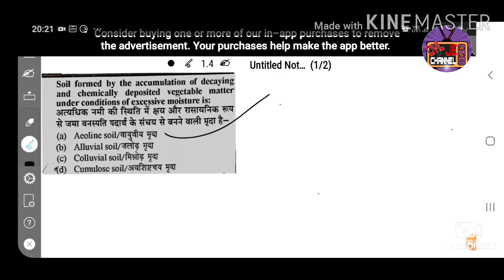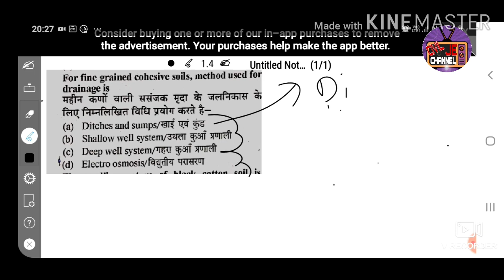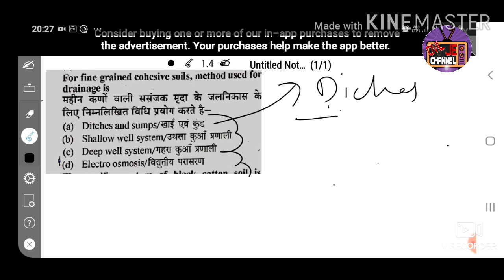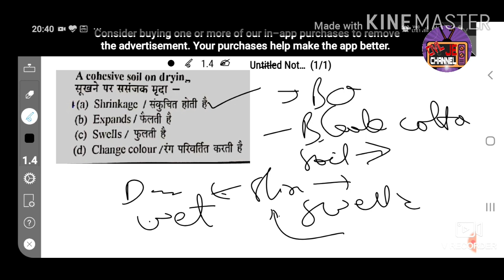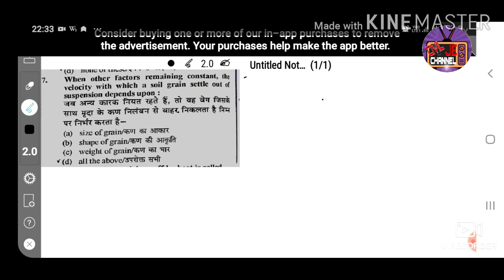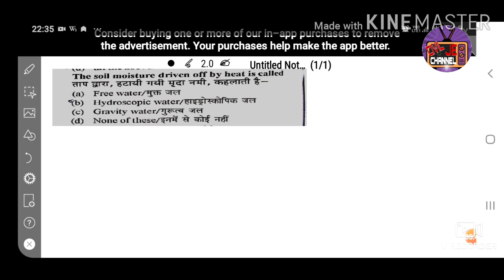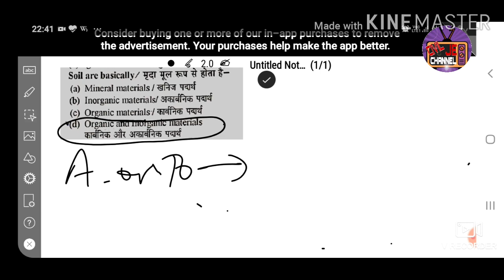Soil and Foundation Engineering -Part _1